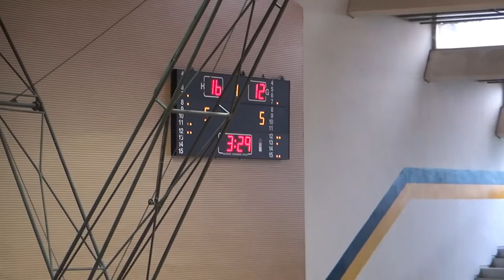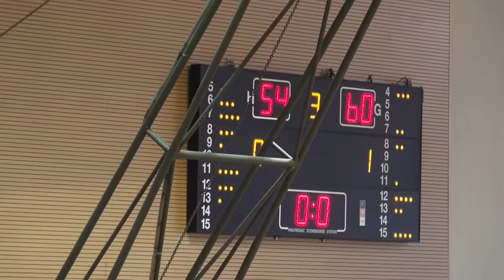Lefteris Chrysos. Trailer, Semi-Finals, Final Dec.2014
Lefteris Chrysos
Trailer, Semi-Finals, Final, MVP, Cup.  Dec.2014 Aegean Tournament.